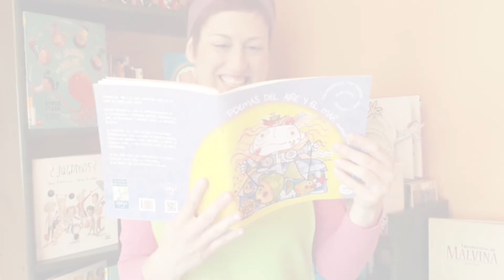Dia del Llibre a casa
L'equip de dinamització cultural del Ajuntament de Mislata celebra el Dia del Llibre recitant a quatre veus el poema "Contes" de Maria Dolors Pellicer